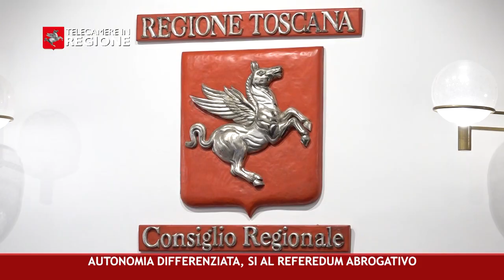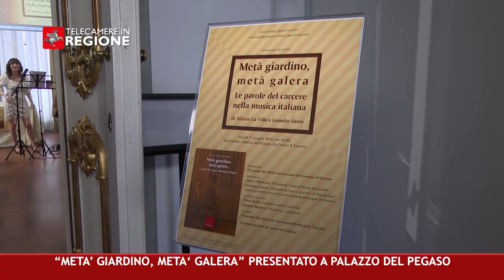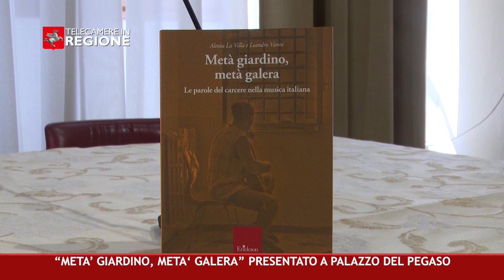CANALE 50 P 27 19 07 2024